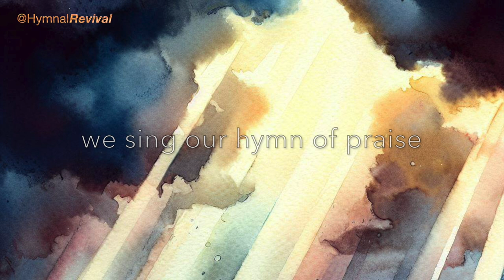For Sunrise Hope and Sunset Calm (performance)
For Sunrise Hope and Sunset Calm

Drums:  Michael White
Bass:  Alex Al
Guitar:  Gregory Moore
Piano:  Jeff Young
Brass:  Chris West
Playing the Melody:  HymnalRevival

Hardware:  iMac, Yamaha WX5, Yamaha VL70-M, TC Helicon VoiceLive 3
Software:  Band-in-a-Box, GarageBand, iMovie, Bing Image Creator